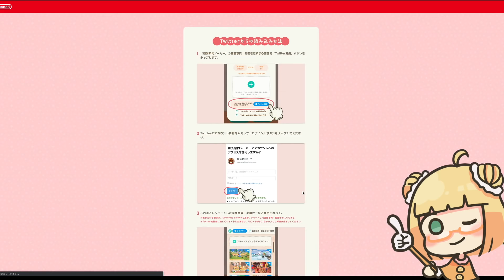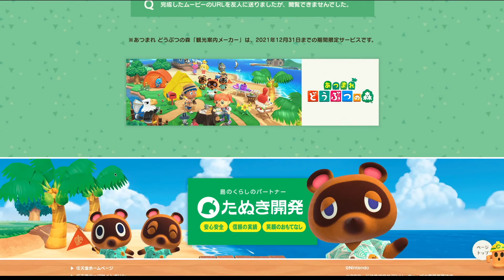【あつ森】公式神アプリきた！「観光案内メーカー」の使い方を解説！作る時の注意事項もあるよ！【あつまれどうぶつの森】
おはようございます、じんむです🐣🌱

あつ森公式が神Webアプリ（Webサイト）を出してくれました！！！
あつ森観光案内メーカーで早速遊び倒しましょう！！！
作り始める前に知っておくと失敗しない注意事項もチェックしてください〜